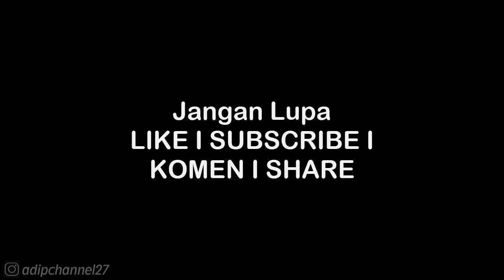Gangs Territory War 2 - Temple 79.31% Under Control | GTA San Andreas